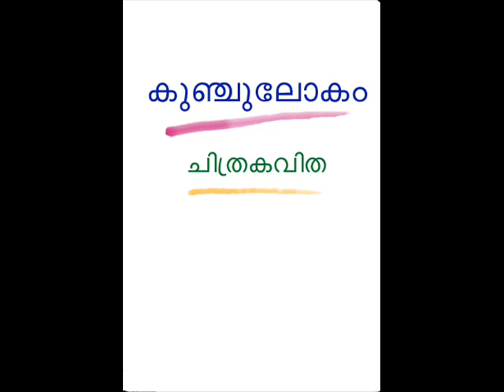'Kunchulokam' Chithrakavitha - Net Cartoon serial by T.K.Manojan-68